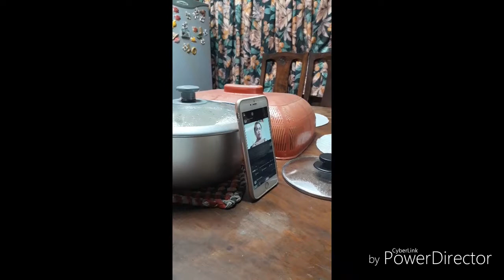Pamahaw with medyo maldito & snake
Laugh trip with them 😂😂